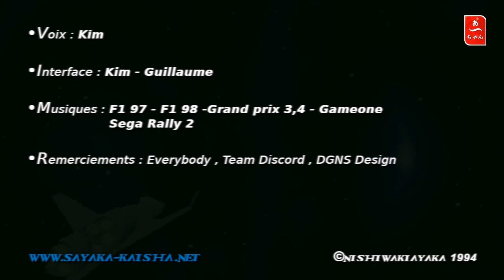Test GT64 Championship Edition (N64) Francais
Du GT500 sur Nintendo 64 , ça donne quoi?